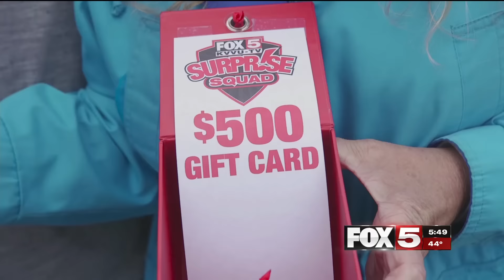FOX5 Surprise Squad: Rainy Day Surprise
The FOX5 Surprise Squad gave a Henderson couple a quick pick me up when they learned they were in need of a ride.